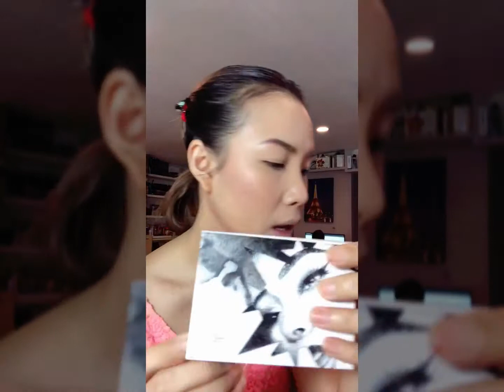เมียฝรั่งสอนแต่งหน้า EP.10 แต่งหน้าแนวใสๆ เล่าประสบการณ์ชีวิตในอเมริกา | Kate Studio